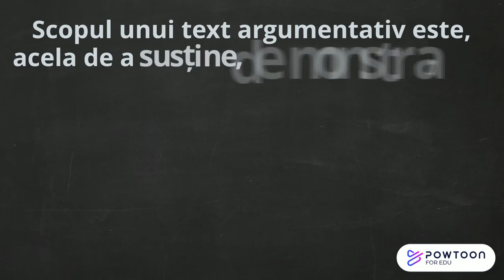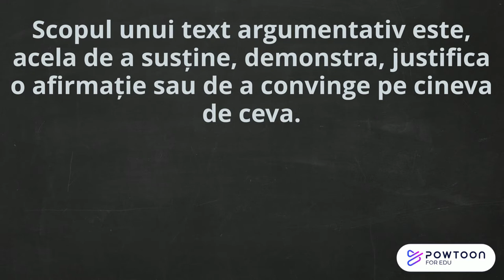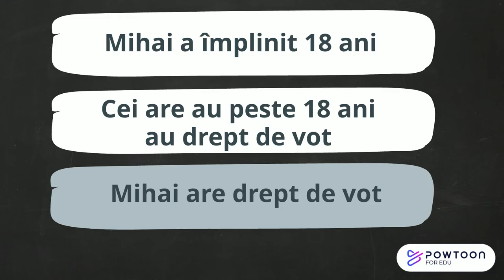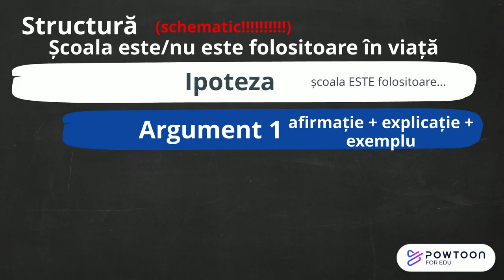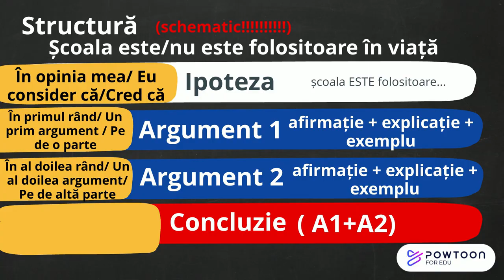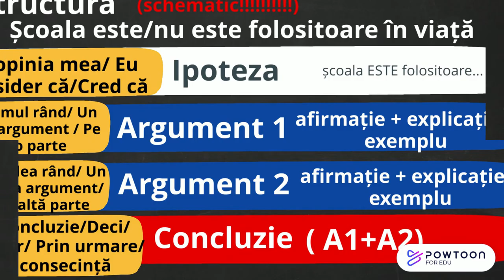Textul argumentativ. Structura. Bac Romana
În acest clip am vrut sa arat care este structura unui text argumentativ, asa cum este el cerut la Examenul de Bacalaureat la Limba si literatura romana ( bac romana). Sper sa va fie de folos în rezolvarea subiectului de bacaalaureat ( bac ) si mai sper sa revin cat mai repede cu alte clipuri care sa va ajute cu bac-ul la romana.

Textul argumentativ. Rezolvarea testului 6 de antrenament. BAC Romana
în lucru
Textul argumentativ. Rezolvarea testului 7 de antrenament. BAC Romana
în lucru
Textul argumentativ. Rezolvarea testului 9 de antrenament. BAC Romana
Textul argumentativ. Rezolvarea testului 10 de antrenament. BAC Romana